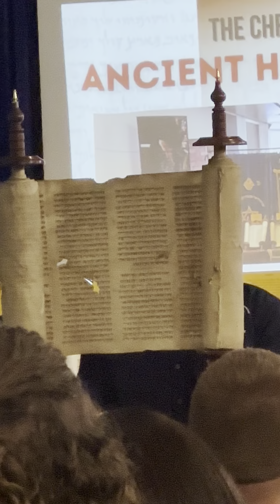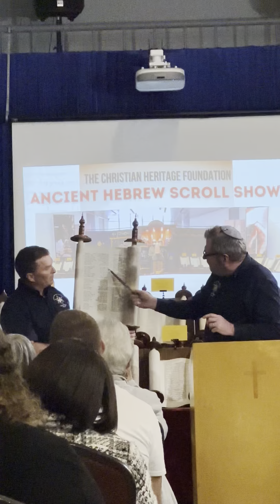Torah Explained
Arlington, Texas.